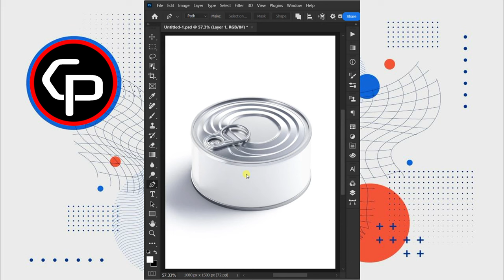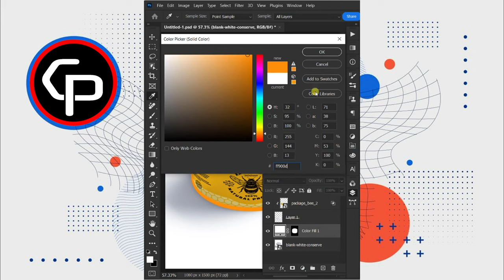Cylinder mockup edit in Photoshop | Chet Panha